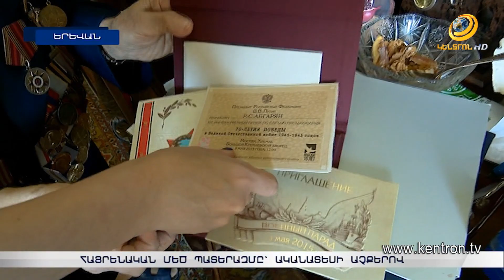Պատերազմի վետերանի հուշերում 18-ամյա օրիորդն է՝ կարճ սանրվածքով ու զինվորական համազգեստով